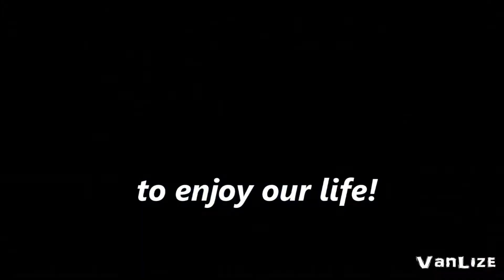People Are Awesome - 2013 - Part 3